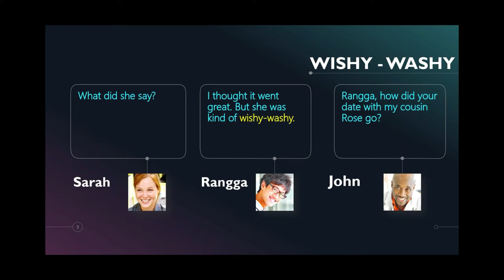WISHY-WASHY idiom + contoh kalimatnya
Hello Students of EFI (English for Indonesians), saya membuat series baru berjudul "Bahasa Inggris Dalam Satu Menit" kali ini saya membagikan idiom bahasa Inggris "wishy-washy" kira-kira apa arti dan konteksnya? Yuk, simak video singkatnya disini. Selamat Belajar 💪 ✍️